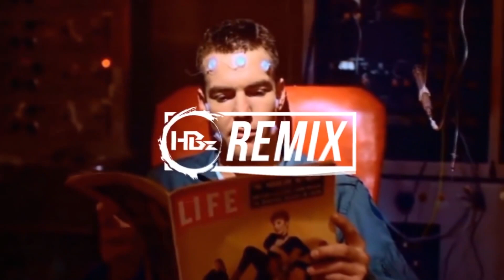Bass Boost of Death - Peter Schilling - Major Tom (HBz Bounce Remix)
Ich sags euch Leute das wird der neue Musiktrend 2020!
Und auch noch Copyrightfree zu 100%